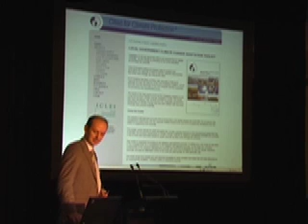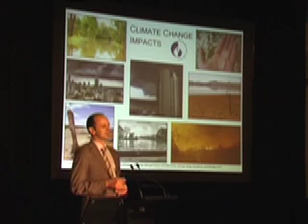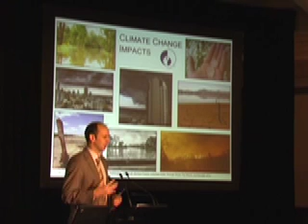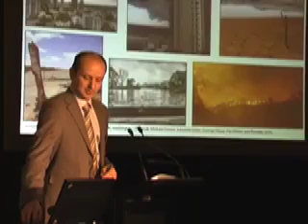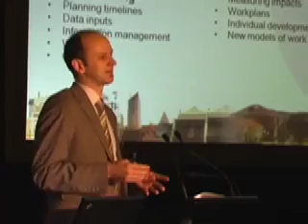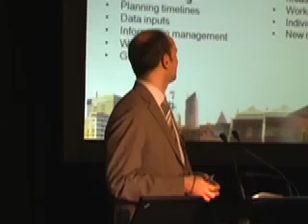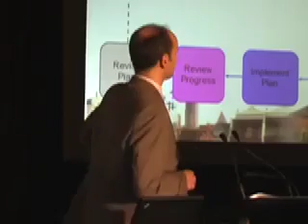Adaptation Toolkit Launch: Dr Hartmut Fuenfgeld Pt1